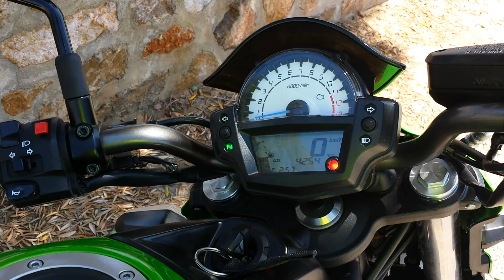Arrow Exhaust Racetech (Kawasaki Er6n)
Escape (Aluminio/cola de carbono) y colectores Racetech de Arrow para Kawasaki Er6n 2013.
Grabado con Db Killer y sin catalizador.